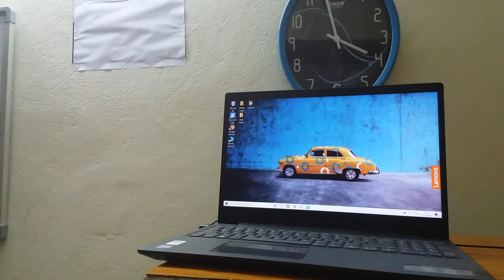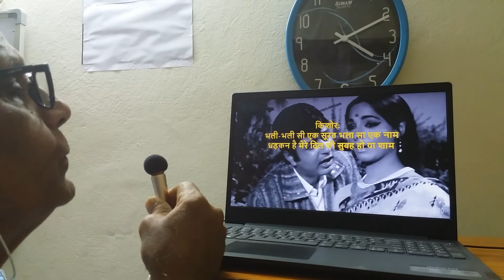Bhali bhali se ek soorat( collab with karaoke